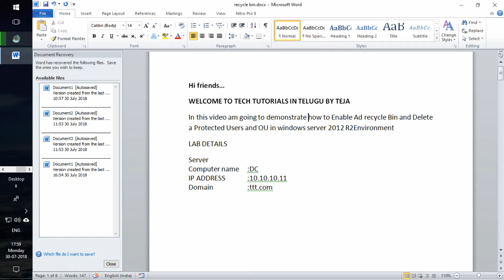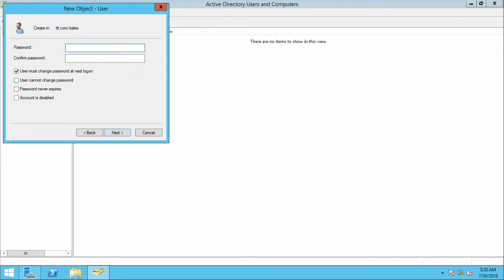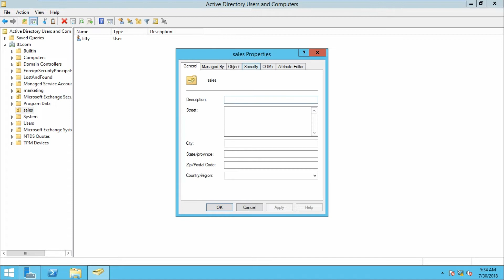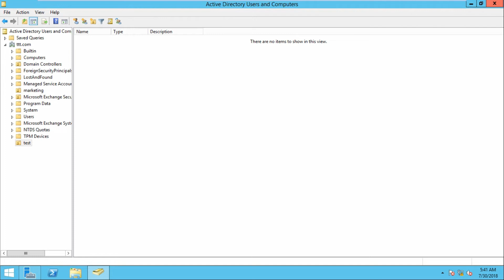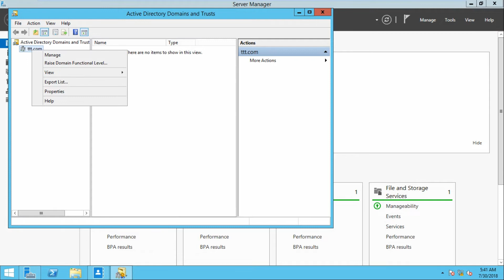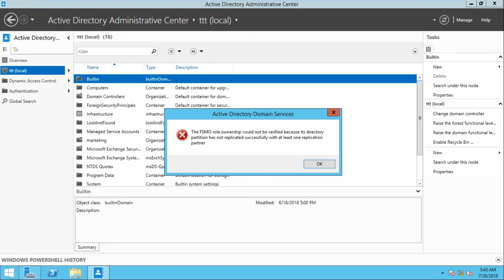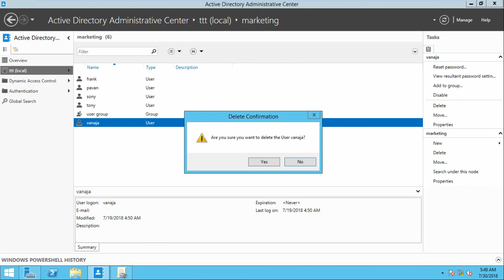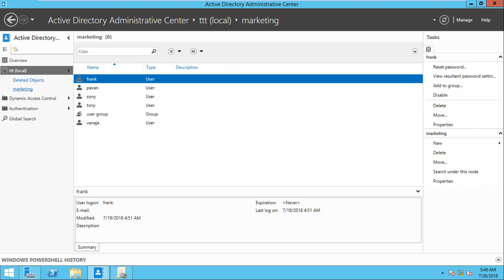Class 15_How to enable AD Recycle Bin and restore deleted objects on Windows Server 2012 R2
In this video I am going to demonstrate a quick scenario on how to recover accidentally deleted AD User Accounts, Security Groups and Organizational Units.

Active Directory Recycle Bin considerations:
1. Forest Functional Level is at least Windows Server 2008 R2.
2. Once you enable AD Recycle Bin it cannot be removed.